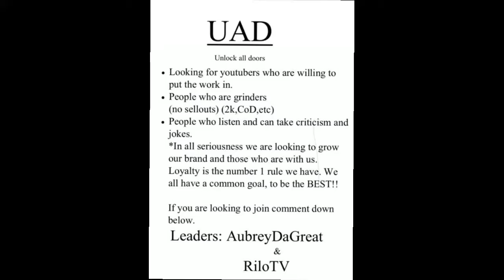Nba 2k20 Playmaker: Cheesiest Dribble Moves and JUMPSHOT